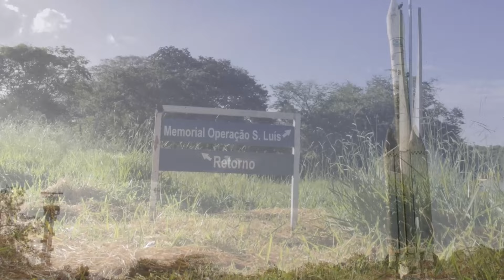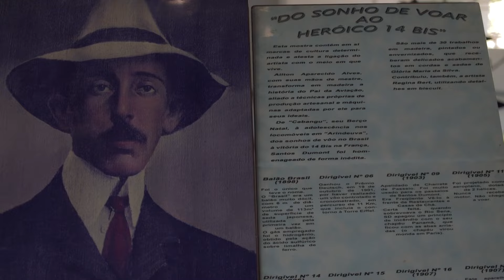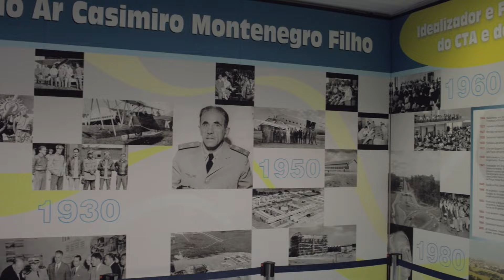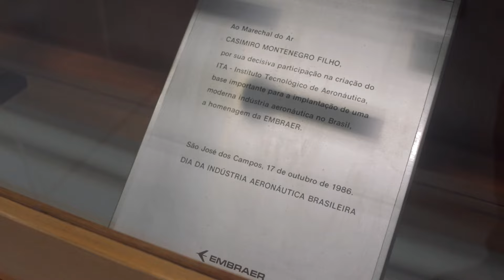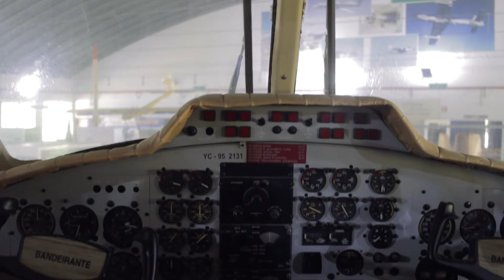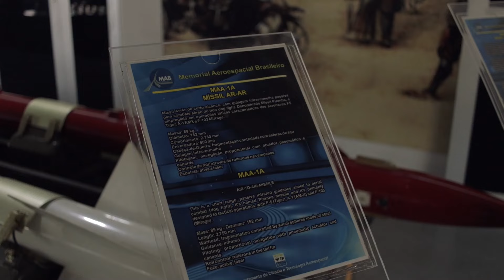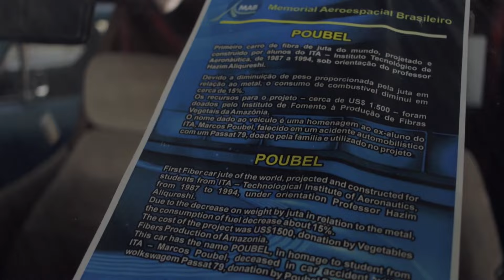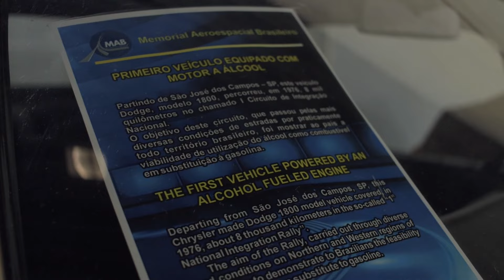BCC169 - Alcântara lançou foguete. E daí?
Veja neste programa a repercussão sobre o lançamento da startup sul-coreana Innospace, realizado na base de Alcântara, no Maranhão. A AEB (Agência Espacial Brasileira) e a Aeronáutica divulgaram o resultado da operação Astrolábio como "um marco" para o programa espacial brasileiro, mas especialistas afirmam que o país vai perder dinheiro custeando lançamentos para a iniciativa privada. Conheça também um pouco do MAB (Memorial Aeroespacial Brasileiro), museu de São José dos Campos que reúne acervo de aviões, bombas, mísseis e até carro movido a energia solar.